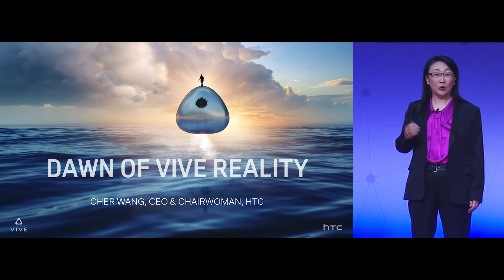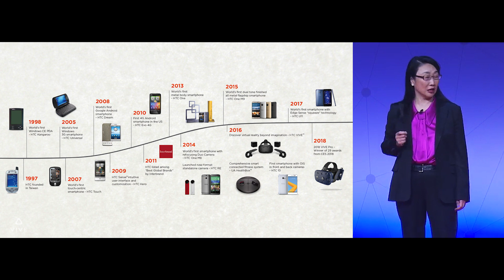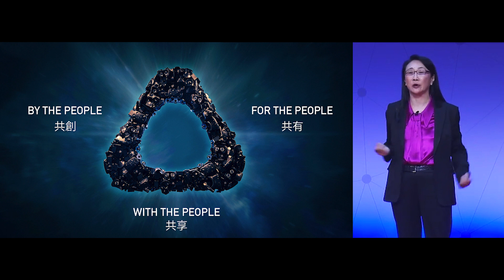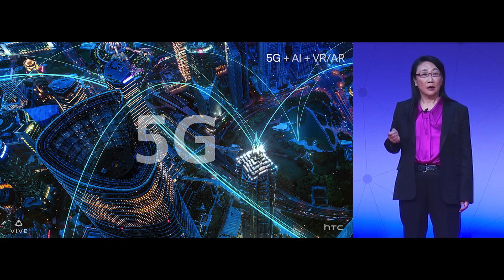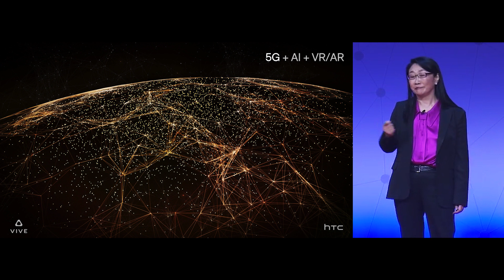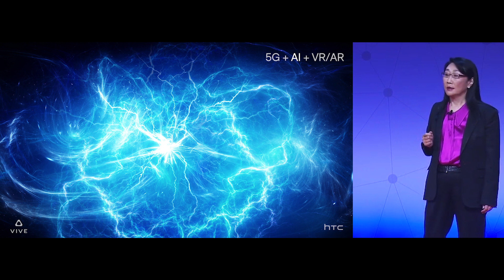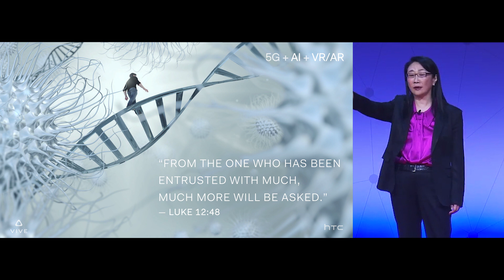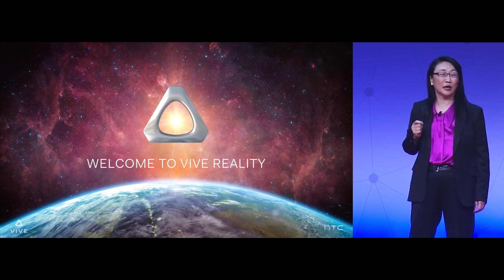MWC 2018: HTC Chairwoman Cher Wang's Keynote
At MWC 2018, HTC Chairwoman Cher Wang shared her thoughts on the convergence of major technologies like VR, AR, 5G and AI.